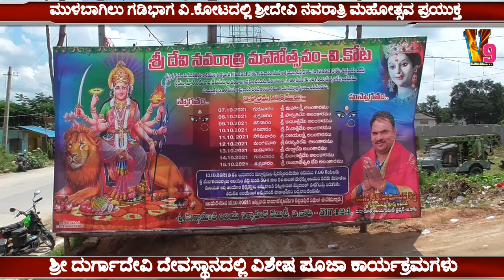V Kota ಶ್ರೀದೇವಿ ನವರಾತ್ರಿ ಮಹೋತ್ಸವ ಶ್ರೀದುರ್ಗಾದೇವಿದೇವಸ್ಥಾನದಪೂಜಾ ಕಾರ್ಯಕ್ರಮದಲ್ಲಿ ಪಲಮನೇರ್ ಶಾಸಕರು ವೆಂಕಟೇಗೌಡ